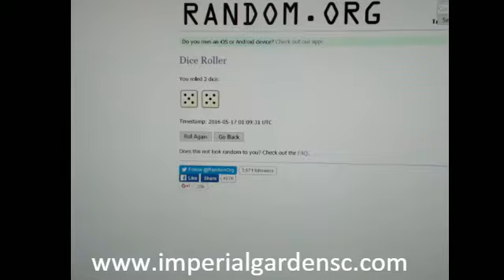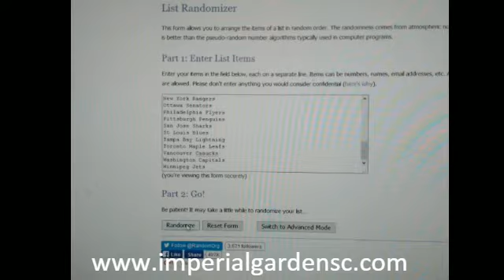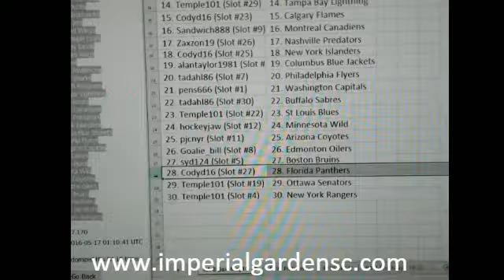Break #1324: 5 BOX MIXER (DERLUXE, SUPERVAULT, SPGU, CONTOURS, OPC PLATINUM)